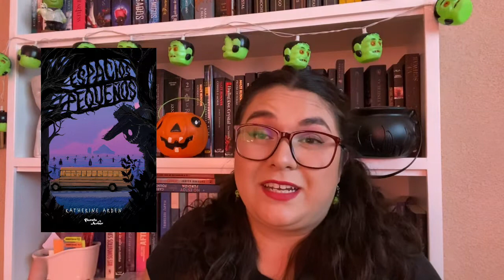Book tag LAS BRUJAS 🧙‍♀️| El libro que no me atrevo a leer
Hola chicos el día de hoy les traigo el book tag de las brujas, donde de acuerdo a las brujas más populares contestaremos unas preguntas.

¿Cuál es tu bruja favorita?

Book tag:

Sabrina Spellman: Libro con mucha representación femenina.
Winifred Sanderson: Libro imprescindible para estas fechas.
Hermione Granger: Libro muy completo que tiene todo lo que buscas.
Luna Lovegood: Libro extraño y raro que te costó comprender
Hermanas Halliwell: Libro en el que la hermandad y la amistad tengan mucha importancia.
Samantha: Libro con encanto y que representa todo lo bueno.
Bruja Mala/Madrastra: Un clásico muy recomendado.
Nancy: Libro de tu TBR que no te atreves a leer. Bruja mala del Oeste: Libro que te haya hecho enfadar.
Lamia: Un personaje que tenga dos caras.
Sally Owens: Libro con una historia de amor trágico con final feliz.